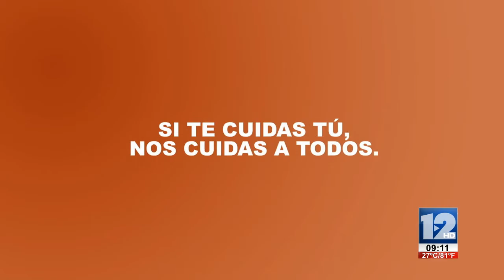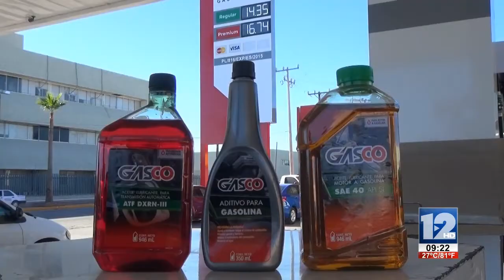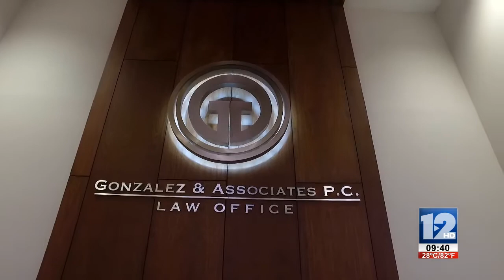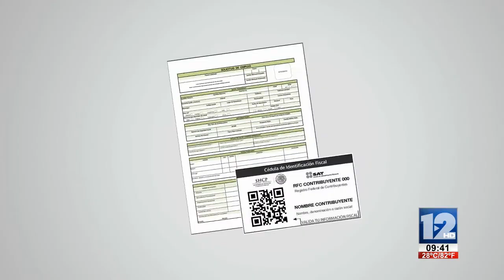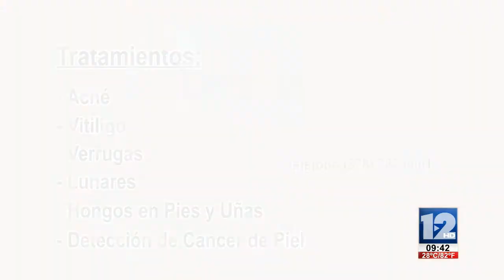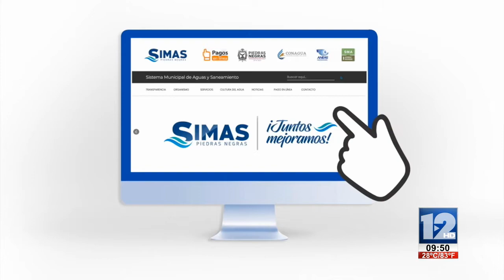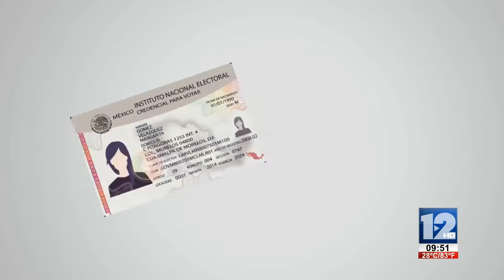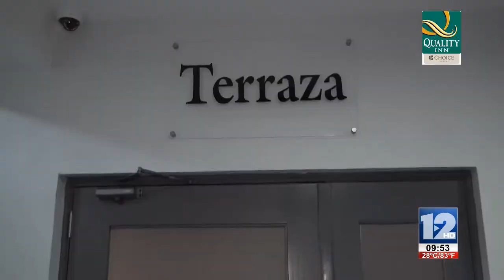ABRAZANDO LA VIDA│20 DE JULIO DE 2020